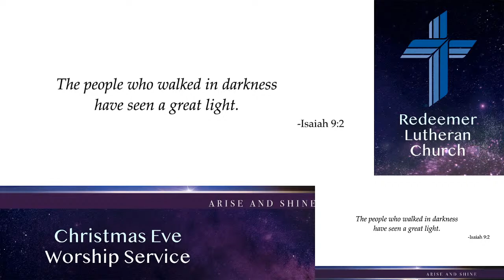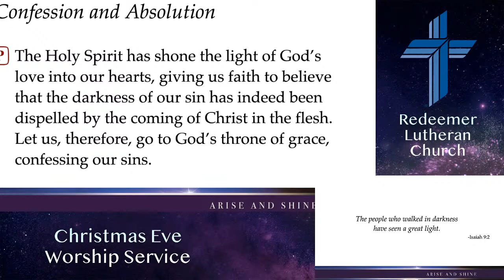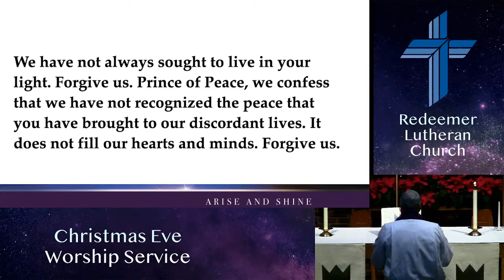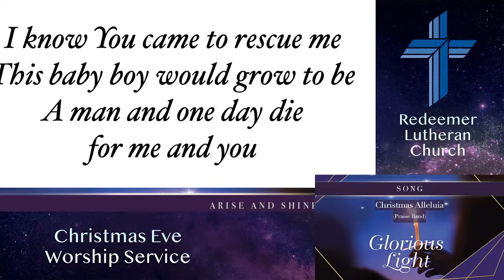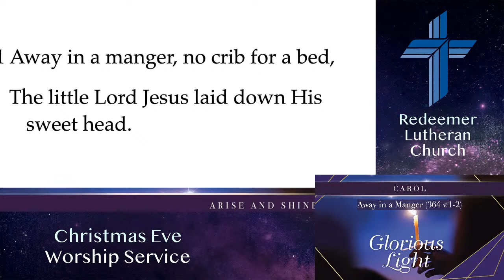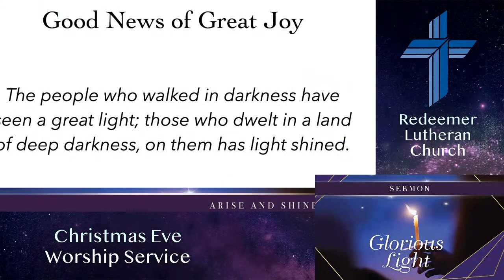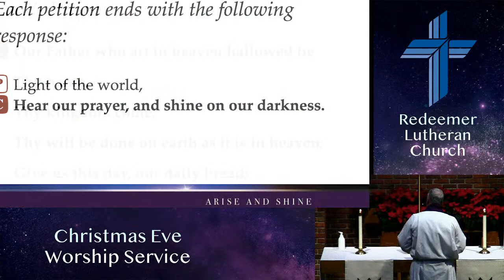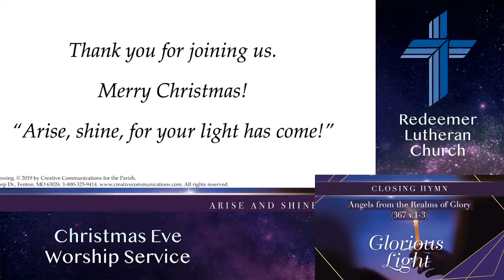Redeemer Lutheran Church, Christmas Eve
Theme: “Arise and Shine - Glorious Light”

Merry Christmas! This night we celebrate the glorious light that filled the dark sky over Bethlehem and the glory of the Lord revealed in the Christ Child born to us. Candlelight, carols, Scripture, a homily and prayers reveal the Good News that the Light of the World has come. With shepherds angels let us rejoice!

Readings:
Isaiah 9:1-7; Luke 1:26-35,38; Luke 2:1-7; Luke 2:8-16

Hymns & Songs:
O Come All Ye Faithful (Praise Band pre service)
O Come All Ye Faithful (379 v1-3)
A King Changes Everything (Redeemer Choir)
Christmas Hallelujah (Praise Band)
From Heaven Above to Earth I Come (358 v1-2)
O Little Town of Bethlehem (361 v1-2)
Away in a Manger (364 v1-2)
Hark! The Herald Angels Sing (380 v1)
Joy to the World (387 v1-2)
Silent Night (363)
Angels from the Realms of Glory (367 v1-3)
O Holy Night (Praise Band outro)

Acknowledgments:
“O Come All Ye Faithful” - Brad Avery, C. Frederick Oakeley, David Carr, John Francis Wade, Mac Powell, Mark D. Lee, Tai Anderson; © Words: Public Domain; Music: Kobalt Music Copyrights SARL (Admin. by Kobalt Music Publishing America, Inc.); CCLI #4867959
“Christmas Hallelujah” - Music: Leonard Cohen, Words: Cloverton; © Music: 1984 Sony/ATV Songs LLC (Admin. by Sony/ATV Music Publishing); CCLI #5516144
“O Holy Night” -Adolphe Charles Adam, Chris Tomlin, John Sullivan Dwight, Placide Cappeau; © Words: Public Domain; Music: 2009 sixsteps Music (Admin. by Capitol CMG Publishing); Vamos Publishing (Admin. by Capitol CMG Publishing); worshiptogether.com songs (Admin. by Capitol CMG Publishing); CCLI #5607101